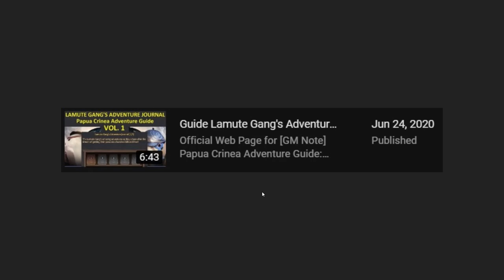Lamute Gang's Adventures Volume 2 (Book 10) Guide, Crow Merchants' Records Black Desert Online BDO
Guide Lamute Gang's Adventure Log Journal Vol. 3 {Part 2 FINISH}

For Chapter 2 starting 3.41 make sure you just use "autopath" from unaccepted quest from your quest page, there will have 6 random Quest, there detail for 6 possible quest you will get:

Special Thanks to ingame family name "DeRose" from SEA Server to helping me Finish this Guide and still working with me to making continues guide

Time Stamp:
00:00 Intro
00:16 How to Start Lamute Gang's Adventure Journal Vol. 2
01:15 Start Quest [Papua Crinea] Moanna, Papu's Friend
01:49 [Papua Crinea] Transform Into a Papu
02:20 Get Lamute Gang's Adventure Log Journal Vol.2
02:35 Chapter 1
03:42 Chapter 2
04:17 Chapter 3
06:17 Chapter 4
07:36 Get Lamute Gang's Adventure Log Journal Vol. 3
07:44 Ending